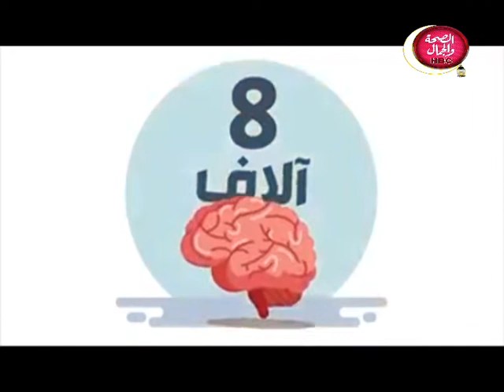توك شو " مع مروان عبد الشافي